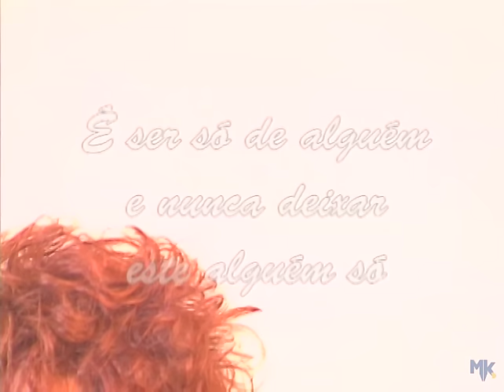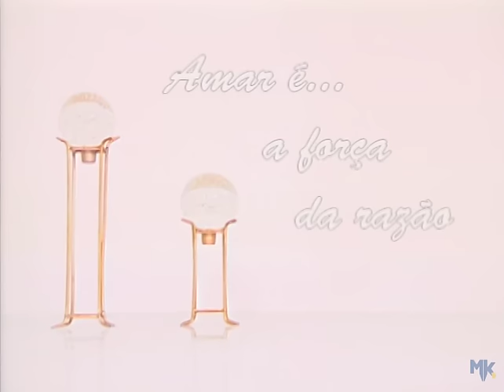Marina de Oliveira - Você É Tudo Que Eu Pedi Para Deus (Clipe Oficial MK Music)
Esta música gospel faz parte da coletânea Amo Você Vol.3.

VOCÊ É TUDO QUE EU PEDI PARA DEUS

Meus olhos se viram nos seus
O meu coração se prendeu em você
Só em você
Senti que era amor

E era pra valer, eu sei
Você é tudo que um dia
Pedi para Deus, só para Deus
Você é tudo que um dia pedi
Pedi para Deus

Não estamos sozinhos
Somos um só no amor do Senhor
E o amor do Senhor

Será para sempre
Viverá eternamente dentro de nós
Pedi para Deus